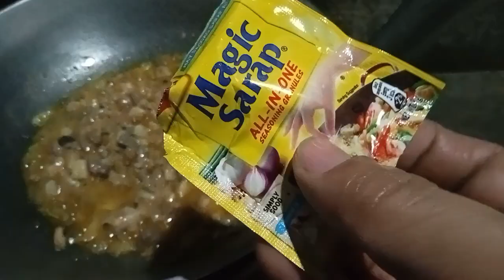pork sisig yummy